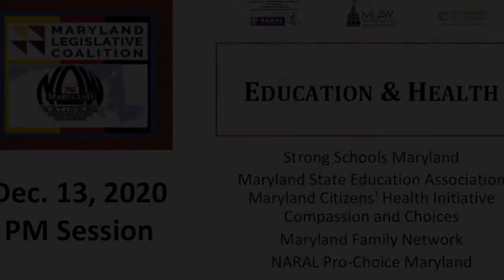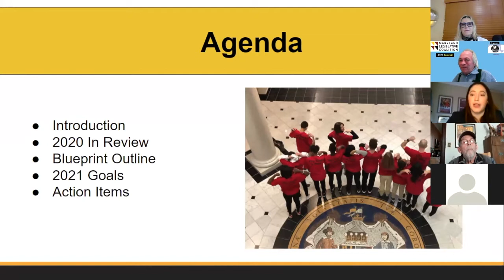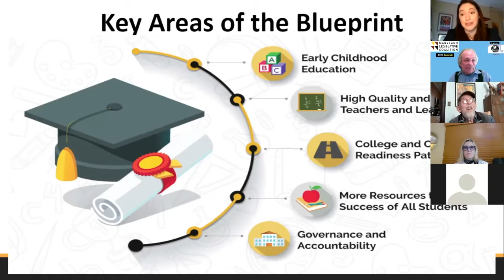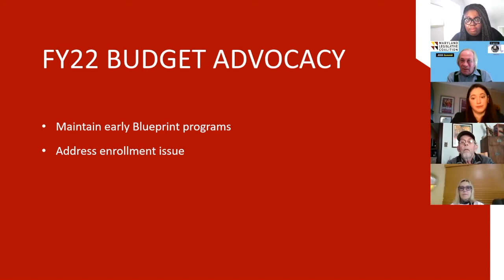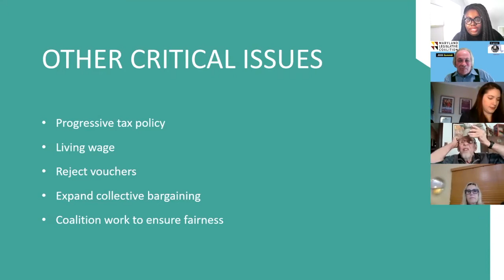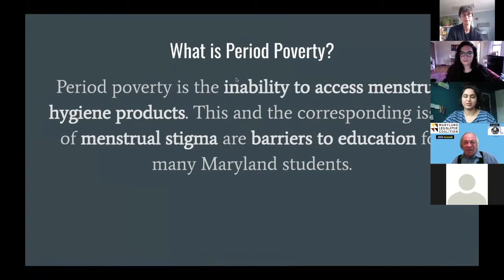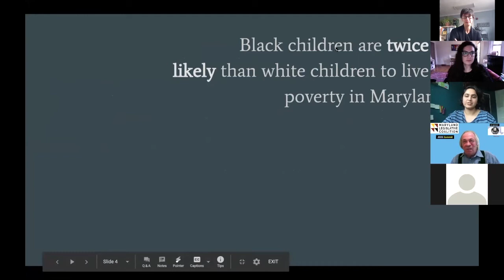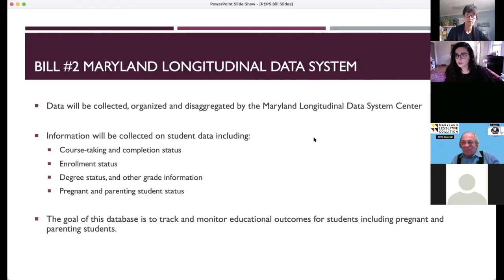MLC: Maryland Legislative Coalition Summit 2020 - Sunday PM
Maryland Legislative Coalition Summit 2020
Sunday Afternoon Session 2:00 pm 12/13/20
Education, Health